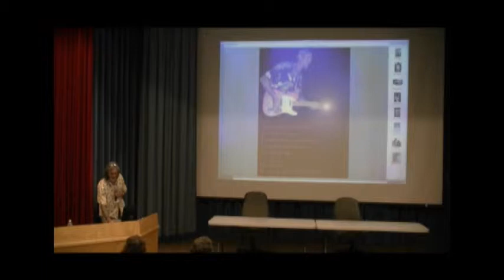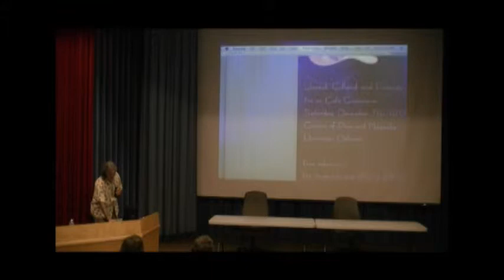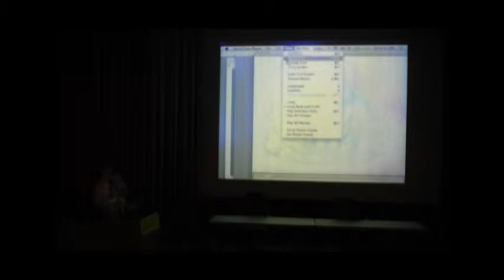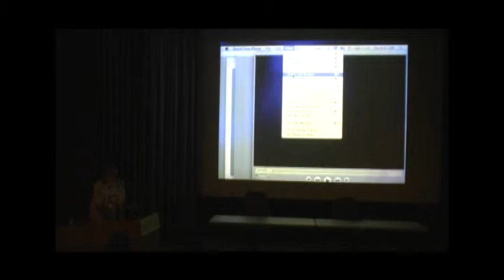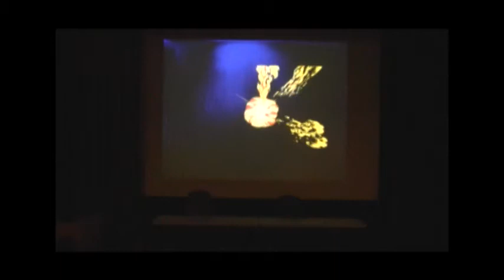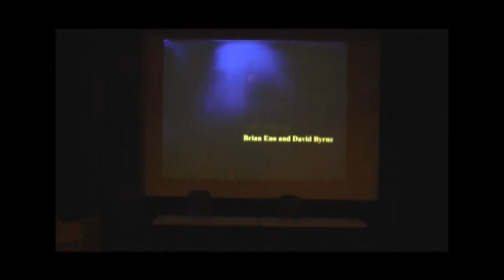Jalloo Keynote Joe Gilland 6 of 6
Animation industry veteran Joe Gilland was one of the keynote speakers at the Jalloo Festival of Animation and Games in June 2010.